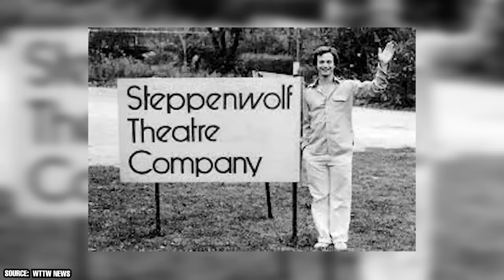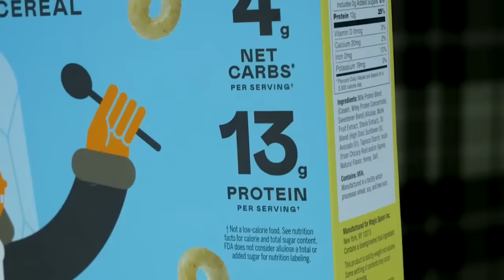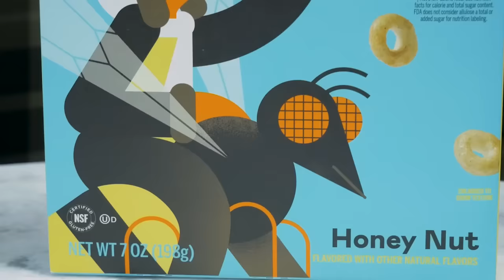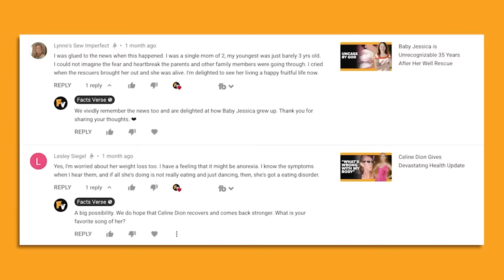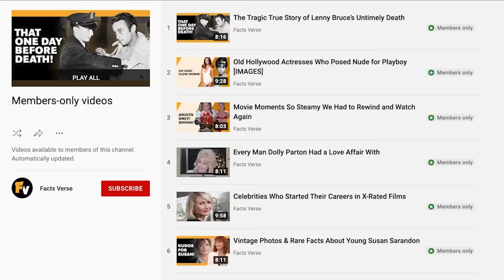Gary Sinise Was Never the Same After Playing LT. Dan in Forrest Gump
Did you know that Gary Sinise plays in a band that performs at military bases and USO events around the world and that after playing Lt. Dan in Forrest Gump he started the Gary Sinise Foundation to help raise money for veterans in need?

00:00 - Intro
00:32 - Gary Sinise's Four Decade-Spanning Career
01:43 - Lt. Dan Was A Very Personal Role For Sinise
03:16 - After 9/11 He Formed the Gary Sinise Foundation
04:37 - Sinise And Hanks Worked Together On Groundbreaking Projects
05:31 - Gary's Personal Life And His Lt. Dan Band
07:06 - Outro

While Tom Hanks might very well be Hollywood's most beloved actor, Gary Sinise would have to be a close second. The two stars have a long history of taking on huge roles and putting their entire heart and soul into them. Hanks might be the one that gets most of the attention, but Gary Sinise deserves our praise and recognition as well.

One of Hanks' and Sinise' three projects together, Forrest Gump, is considered to be a modern classic. Tom played the titular character Forrest while Gary played Lieutenant Dan. Many film buffs include the flick in their 'best of all time' lists – and for good reason! The movie has stood the test of time and is still a great watch if, for some reason, you've never gotten around to watching it.

Back when it first hit theaters in 1994, Forrest Gump won Best Picture at the Academy Awards. Nearly thirty years later and it's still being talked about with glowing praise.

Much like other 90s films that left their mark on pop culture, such as Titanic and Jurassic Park, Forrest Gump has become a cultural touchstone of sorts since its release. But not only did it change the world of cinema, but it also led Gary Sinise down a road that would forever change his life for the better.

In this video, we'll be discussing Gary Sinise's life of charitable work in addition to his many professional accomplishments. We'll also be touching on his musical group, The Lt. Dan Band, which he started in 2004. Since then, Gary has played over 400 shows to help raise money for injured and disabled veterans.